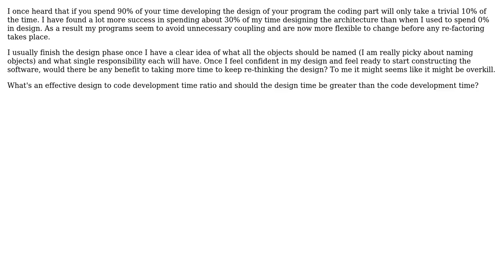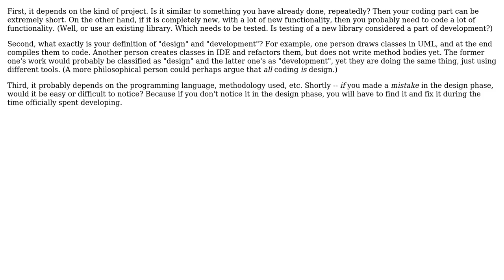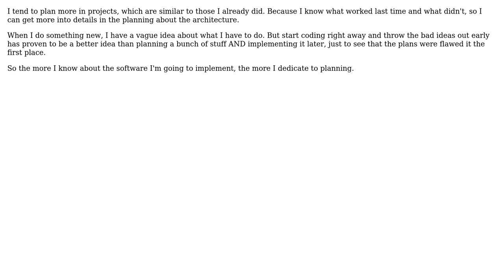Software Engineering: Should the design take longer than code development? (4 Solutions!!)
Software Engineering: Should the design take longer than code development?

With thanks & praise to God, and with thanks to the many people who have made this project possible! | Content (except music & images) licensed under CC BY-SA | Music | Images & others | With thanks to user Viliam Bur user Mateusz user Korey Hinton user K.. user Bart van Ingen Schenau and the Stack Exchange Network Trademarks are property of their respective owners. You are responsible for your own actions.